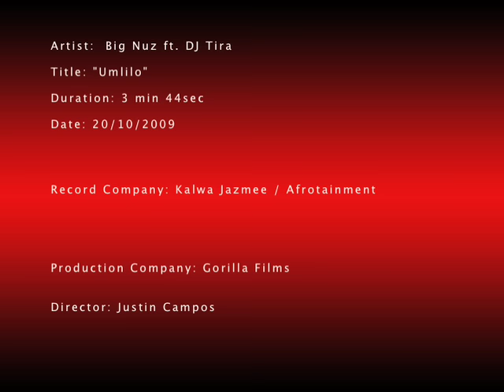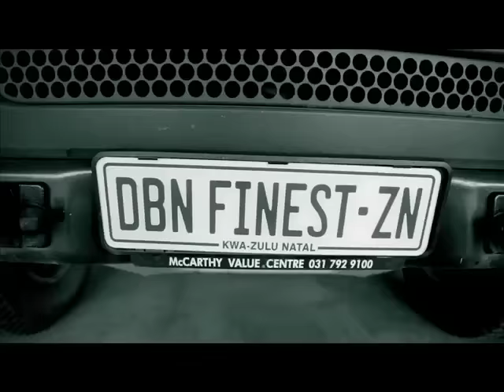Big Nuz ft DJ Tira " Umlilo "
Big Nuz video by Gorilla Films